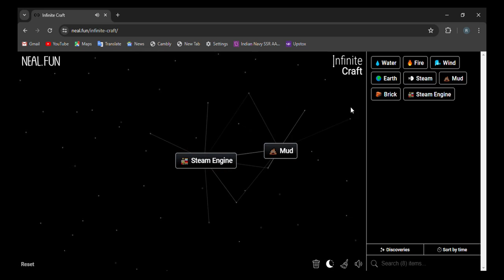How to make Game in infinite craft | infinity craft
0:02 - how to make Game in infinite craft